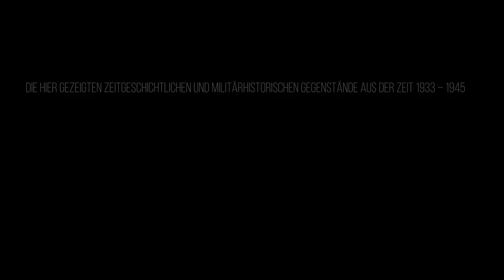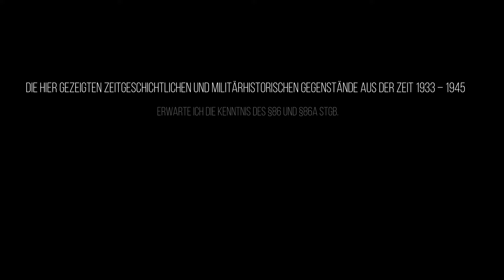Wieder volle Taschen beim Sondeln.Lehmi08..I.L.N.Z.H.Teil 42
Bei der Schatzsuche​​ nach vergrabenen Relikten
im Wald haben wir mit dem metaldetector viele spannende und alte Gegenstände gefunden. Das Sondeln​​ in den Wäldern von Deutschland ist verboten.. Deshalb sind alle hier gezeigten Videos außerhalb von Deutschland gedreht worden.Ich distanziere mich in jeder Form vom rechtem Gedankengut,die hier gezeigten Symbole dienen lediglich der staatsbürgerlichen und geschichtlichen Aufklärung.